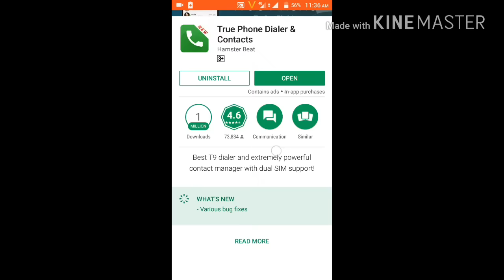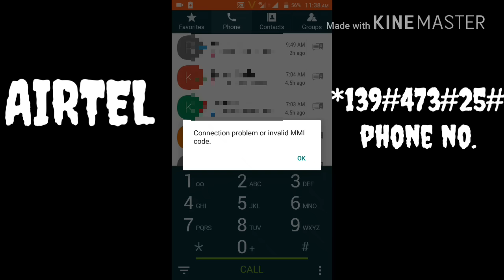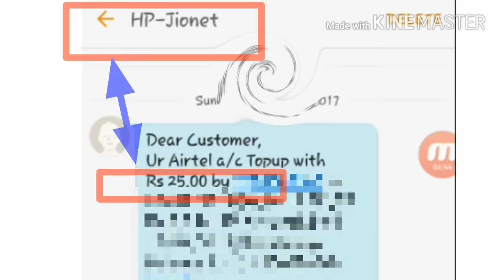How to transfer Jio balance in other sim card.(with 100℅proof)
Hey friends in this video I will show you how to transfer jio balance in other sim card easily and also get full tutorial. SO follow my all step and you also transfer JIO balance in other sim card easily..

★★★★★WATCHES★★★★★
Under ₹100 amazon
    ‡‡★ Unique Gift Under ★‡‡
  ●●●◆ ₹200 on Amazon ◆●●●

_____________________SUBSCRIBE_______________________
how to transfer balance from jio.
how to transfer balance from reliance to airtel.
how to transfer balance from jio to airtel.
how to transfer balance from jio to. vodafone.
jio data transfer code.
how to transfer balance from jio sim.
how to transfer balance from reliance jio to airtel.
how to transfer balance from jio to idea.how to transfer jio balance in other sim card.jio balance.
jio sim.
JIO TRANSFER.